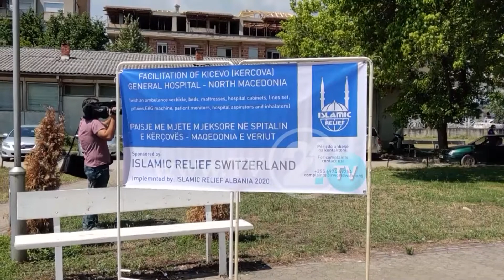Опрема во вредност од 115 илјади евра - кревети, амбулантни возила и медицинска опрема за кичевската